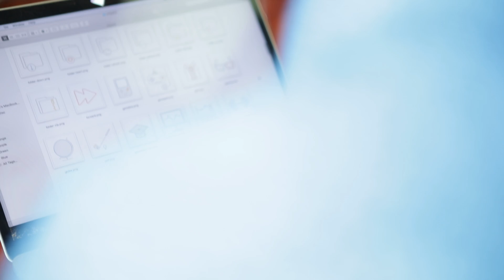Launchpad Accelerator India - Class 1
Here's the 1st class of Launchpad Accelerator India. Listen to the 10 startups talk about their experiences, learnings and insights from the 3 month program. If you run a startup that's solves for India's local needs by using technology like AI/ML, register for class 2 now.